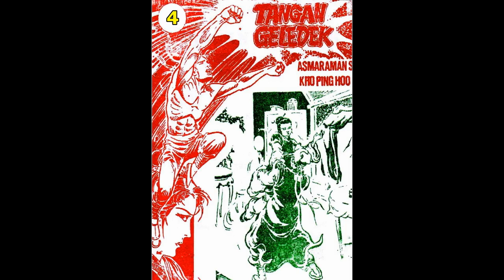Seri Cerita Silat TANGAN GELEDEK JILID 4